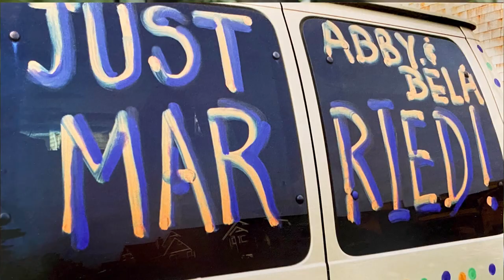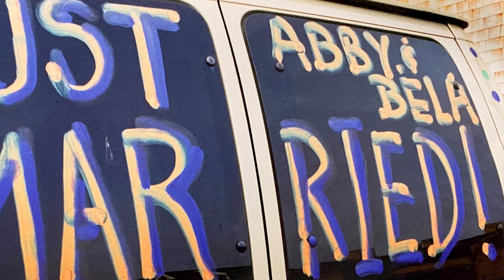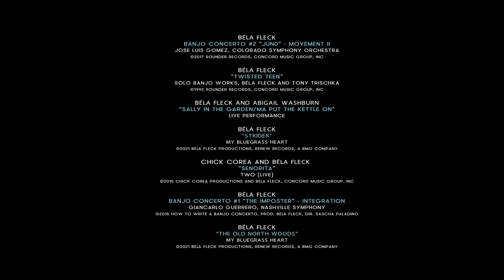Bartók Masters : The Outsider - Béla Fleck - VOST FR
Le convertisseur numérique-analogique Bartók ont redéfini la lecture musicale pour une grande partie de la communauté audiophile et musicale et ont trouvé leur place dans les systèmes musicaux du monde entier. Les enregistreurs professionnels, les ingénieurs de masterisation et les musiciens ont également découvert les vertus de l'utilisation du Bartòk dans leur travail.

À l'occasion de l'introduction de Bartók 2.0, nous avons choisi de rendre hommage à certains des professionnels et artistes qui utilisent Bartók dans le cadre de leur travail. Une nouvelle série de courts métrages, que nous avons intitulée Bartók Masters, célèbre le travail, l'histoire et les passions de ces créateurs de musique influents.

Notre premier film, The Outsider, suit la carrière fascinante de Béla Fleck, le plus grand virtuose du banjo au monde. Comme la plupart des banjoïstes, Béla a commencé sa carrière en jouant dans des groupes de bluegrass. Mais sa passion pour tous les types de musique, de la pop au jazz en passant par le classique, l'a poussé à utiliser son instrument bien-aimé dans des genres dans lesquels aucun banjoïste ne s'était jamais aventuré.